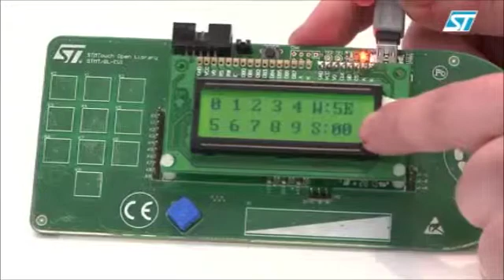ST - STMTouch™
The STMTouch family is a user-friendly platform for fast and safe development in proximity, key, capacitive-screen and resistive-screen applications. STMTouch is protected by solid patents and is supported by lightweight software. STMTouch benefits from the industry-acclaimed STM32 and STM8 architectures combined with very-low-power technologies and low-energy oriented features.

To view this and other solutions from ST please choose your location and view the fantastic range of ST products on offer from Farnell